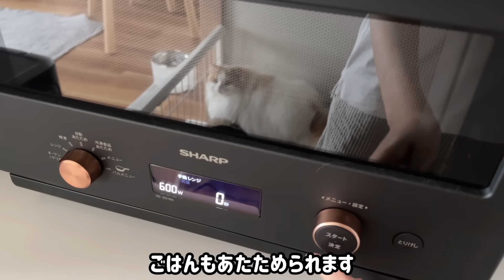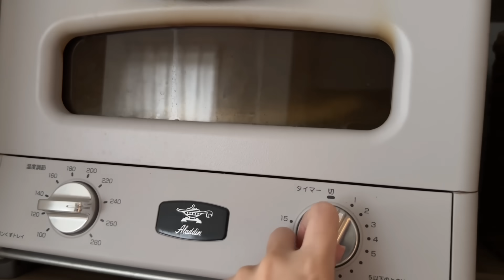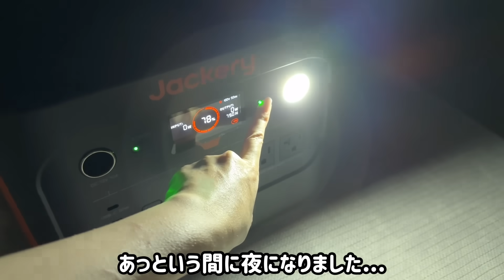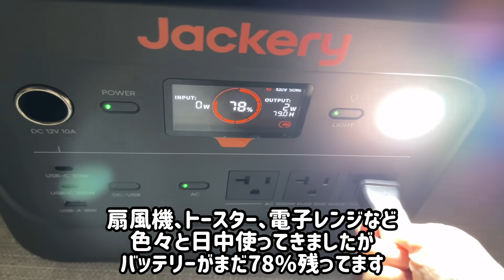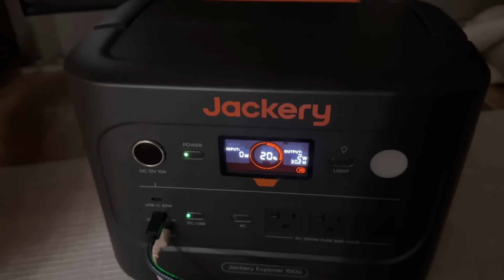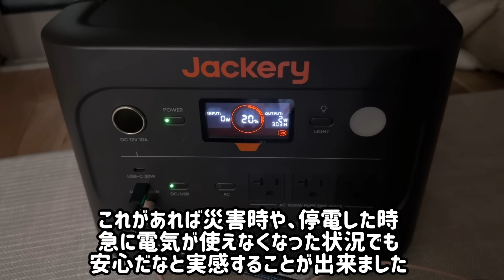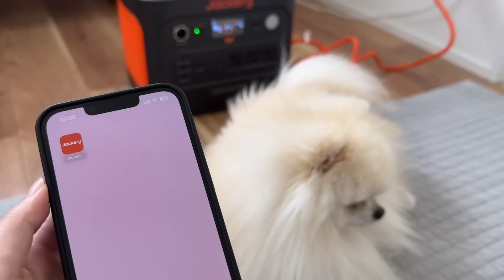災害にあっても大丈夫なよう、猫と犬の安全を守る対策したらみんな笑顔になりました！新製品」【Jackery 1000 New】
最近なにかと災害が多く心配ですよね..
今回の動画は災害で電気が使えなくなったことを想定して
1日ジャクリのポーダブル電源だけで生活してみました！
夏は停電したらクーラーが使えず大変なことになってしまいますが
ジャクリのポーダブル電源があるだけでクーラーも使えるし
想像以上に色んな電化製品が使え、普段と変わらない生活ができ
備えは大切だなと実感しました！
夏はお得なセールもやっているので
皆さんも是非チェックしてみてください✨

※Jackery 1000 New（単品またはセット）に適用
※セール価格と併用可能
※10月31日まで有効

↓動画で紹介した商品はこちらのリンクからお得に↓
┃期間限定【45％オフ】見逃がせない大チャンス
★Jackery Solar Generator 1000 New（ポータブル電源とソーラーパネルのセット）
・Amazon商品ページ：

★Jackery ポータブル電源 1000 New （単品）

コメント&いいね！いつも励みになっています！

おかげ様で9月13日にレモンさんの本が出ました🎉
1年かけて作った、写真も内容もてんこもりな一冊です！

🍋Profile

🐱レモン(Lemon)
・スコティッシュフォールド(Scottishfold longhair )
・2019/05/17 (5)
・6.5kg

🐻‍❄️ポテチ(Potechi)
・ポメラニアン(Pomeranian)
・2022/09/16 (1)
・2.5kg

🍋気まぐれSNS

📩ご連絡はこちらまでお願いいたします。

BGM♬ 株式会社 光サプライズ